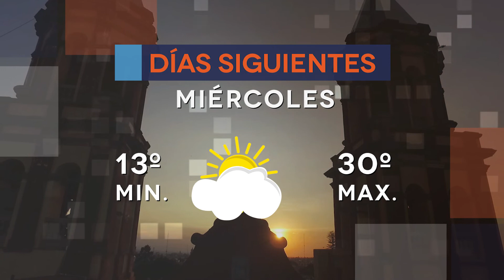CLIMA 27 JUNIO